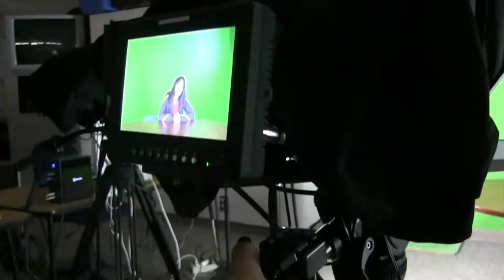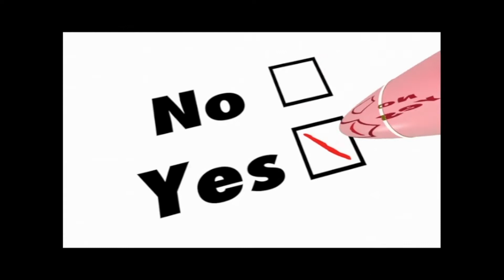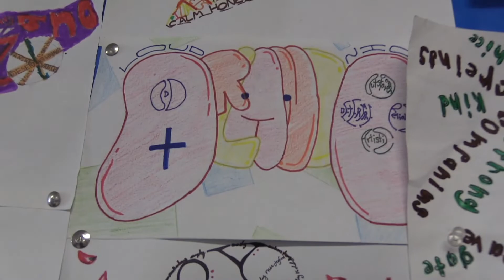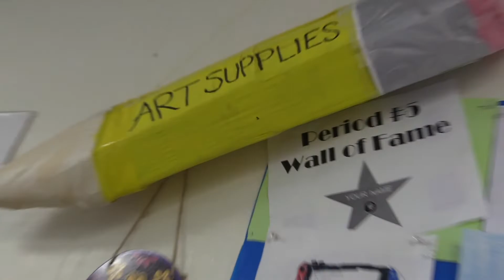GEN 11 19 19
This is the Thanksgiving episode of the weekly broadcast for Desert Hot Springs High School.